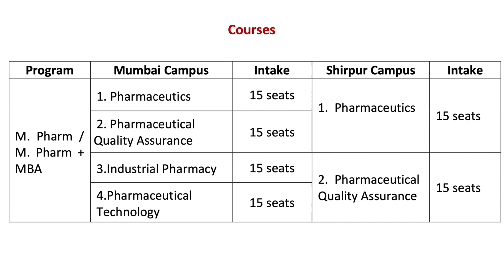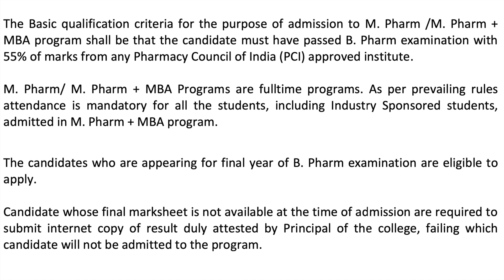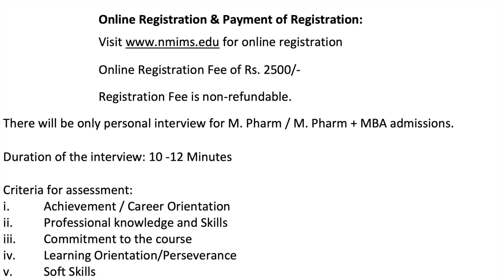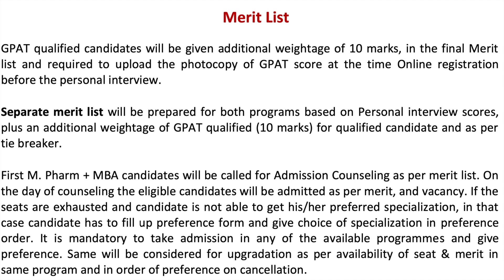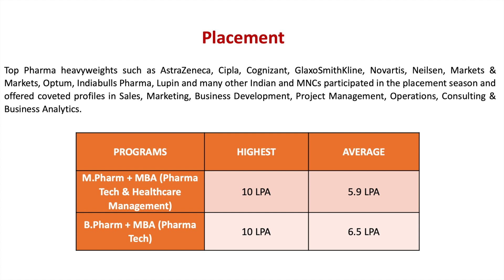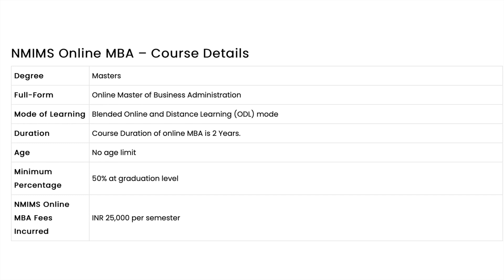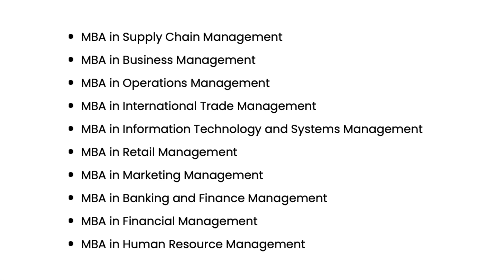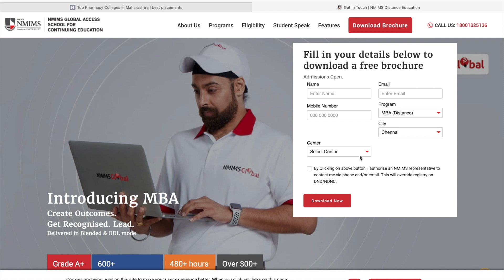NMIMS M. Pharm and Pharm MBA | Distant learning MBA courses in NMIMS| Fees, Admission, Placements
M. Pharm and M.pharma MBA will get scholarship for 2 years 12400 Rs